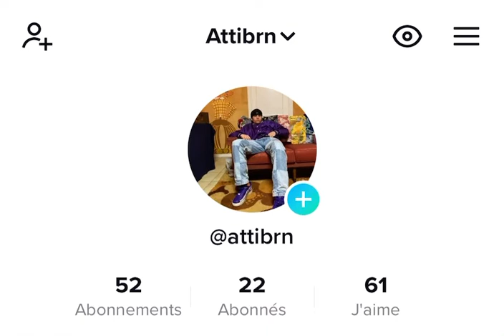Comme to see all things about porta potty